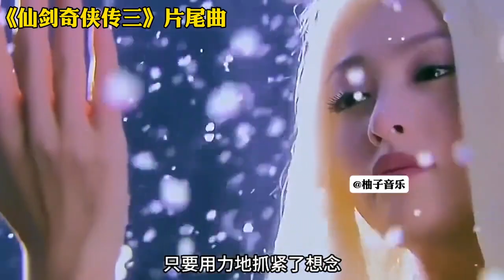导演为了省钱 让主演唱主题曲 没想到一首比一首经典